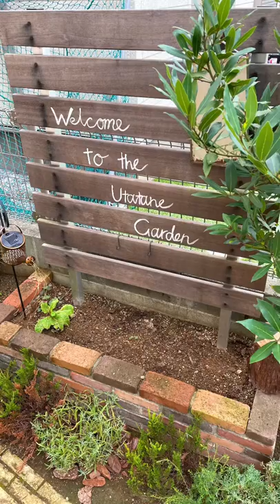夏の花壇作り。コリウスを使って鮮やかでインパクトのある花壇を作ろう！ガーデニング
コリウス・千日紅・ニチニチソウ・朝顔など、夏の花々を使って色鮮やかな花壇を作ります。